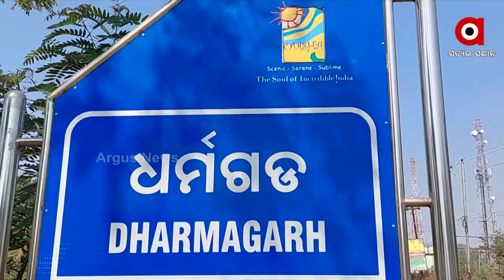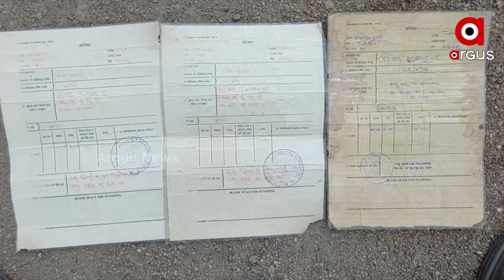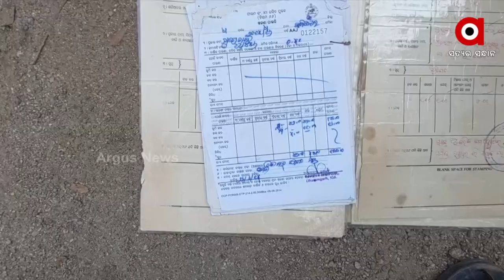ବସୁନ୍ଧରା ଯୋଜନା କାହାର ଲାଗିର୍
ବସୁନ୍ଧରା ଯୋଜନା କାହାର ଲାଗିର୍ ? ୨୬ ବଛର୍ ହେବା ହିତଧିକାରୀଙ୍କୁ ପଟ୍ଟା ତ ମିଳିଛେ ହେଲେ ଏବେତକ୍ ଜମି ଚିହ୍ନଟ ହେଇ ନାଇ ପାରବାର୍  । ପ୍ରଶାସନ ପାଖକେ ଦୌଡି ଦୌଡି ହଏରାନ୍ ହିତାଧିକାରୀ ।